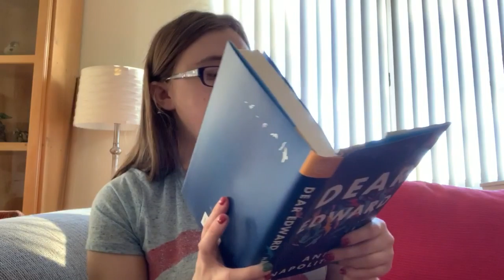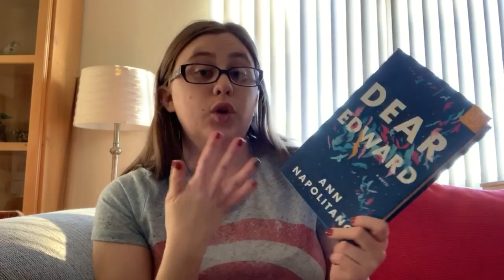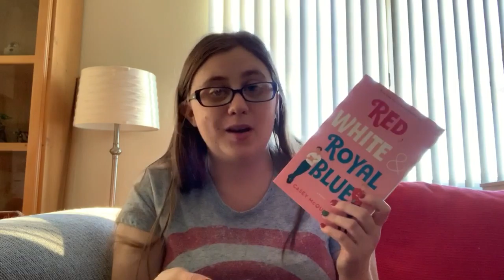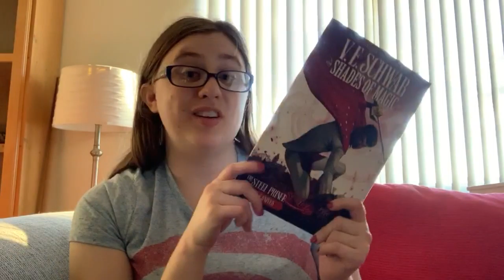December 2019 Book Haul